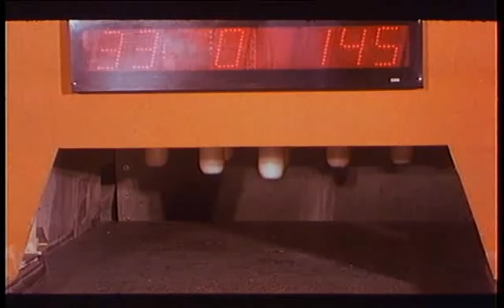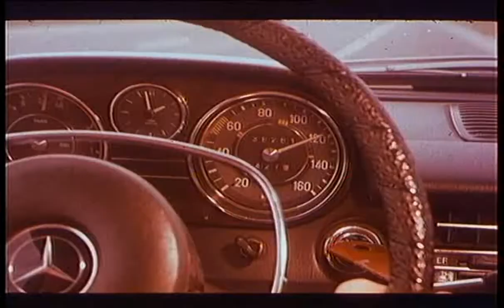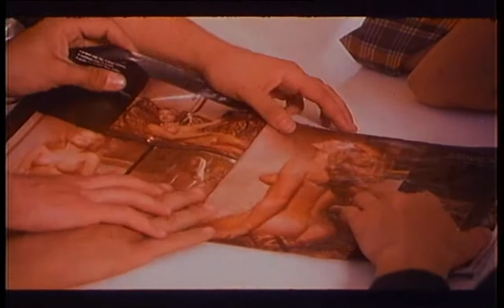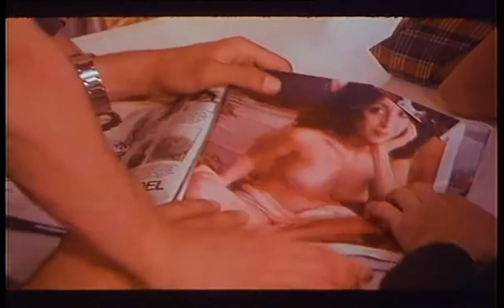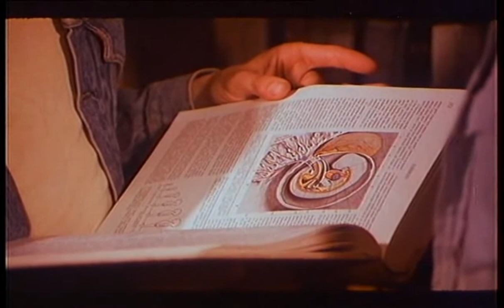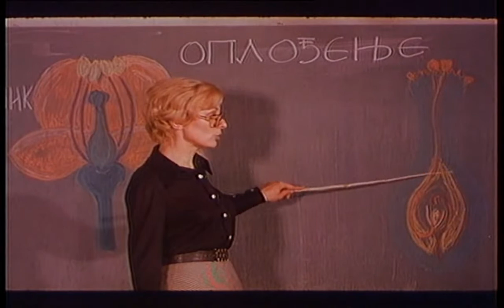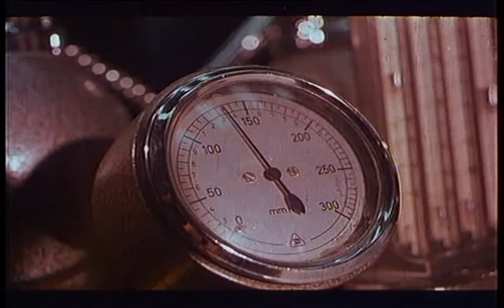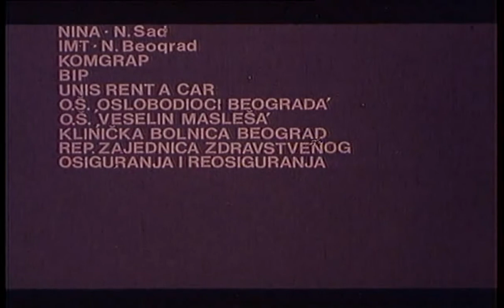Lude godine 01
žikina dinastija 1, lude godine, 720p, re-encoded